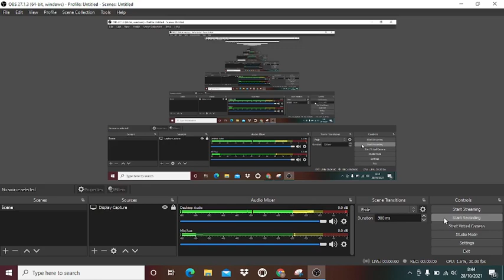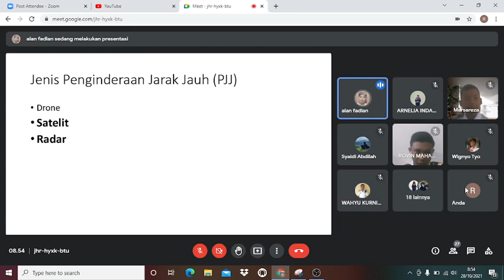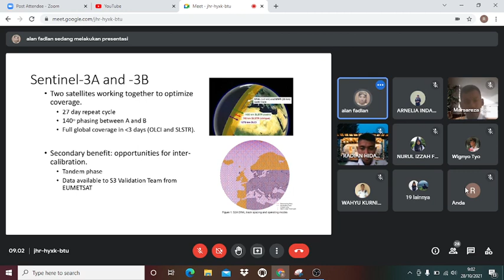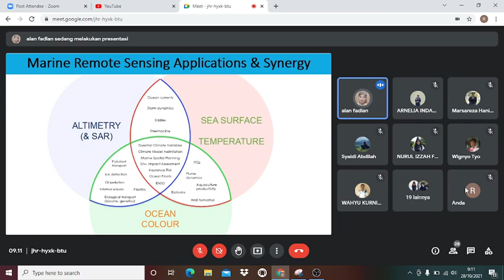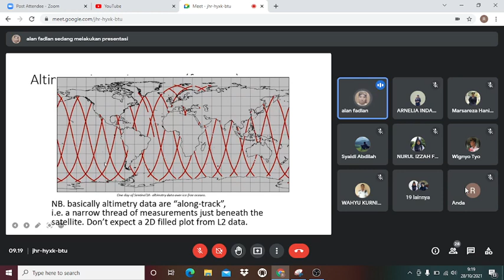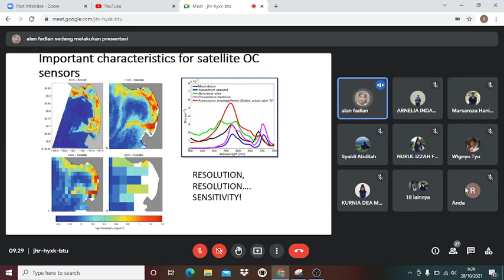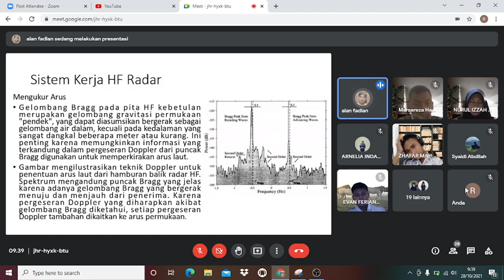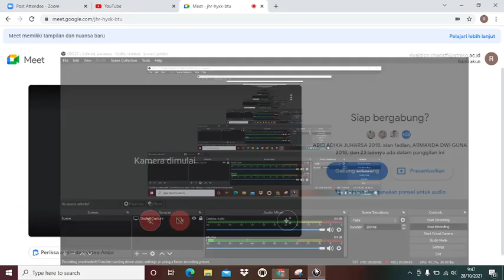Meteorologi Maritim Pertemuan 7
Meteorologi Maritim
Dosen Pengampu : Bapak Ahmad Fadlan
Pertemuan 7 (28 Oktober 2021)